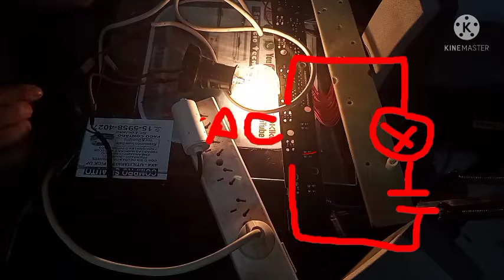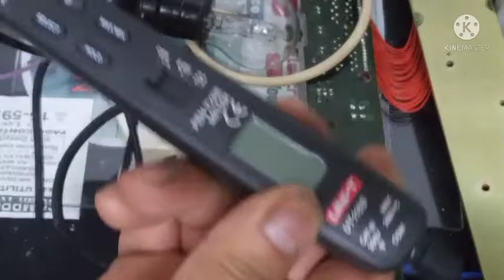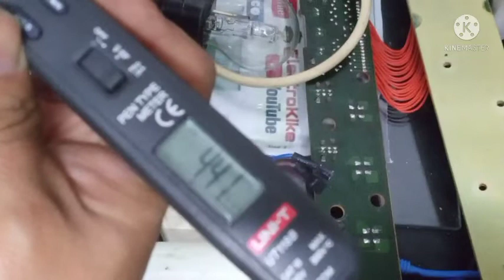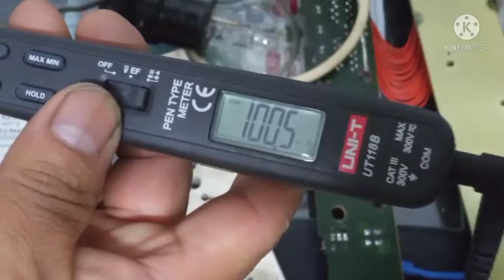Como saber si un Capacitor esta mal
Estaremos viendo como medir y probar los capacitores de corriente alterna tanto con un capacimetro y de forma casera con una lampara espero les sirva